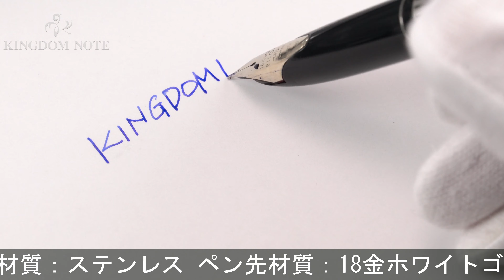PILOT パイロット 万年筆 カスタム ストライプ 18KWG/中字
外観全体的にスレ･小キズ。その他クリップ正面に目立つキズ、クリップから天冠にかけてアタリ複数見られますが普段使いに気兼ねなくご使用いただけます。1970年代

本体材質：ステンレス
ペン先材質：18金ホワイトゴールド
字幅：中字
機構：カートリッジ、コンバーター両用式
全長：約154mm (筆記時)
胴軸径：約12mm
キャップ径：約12mm (クリップ除く)
最大径：約16mm (クリップ含む)
重さ：約23g
付属品：なし